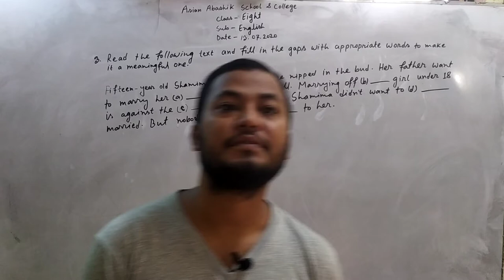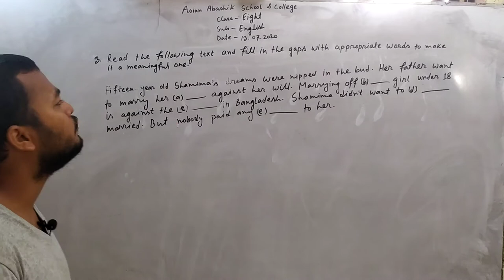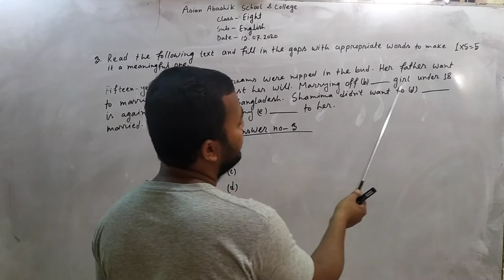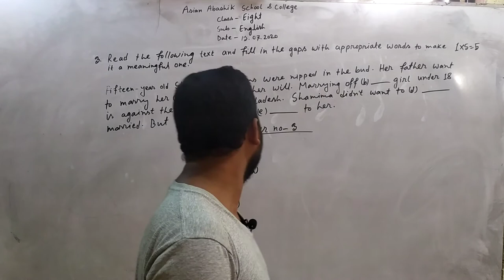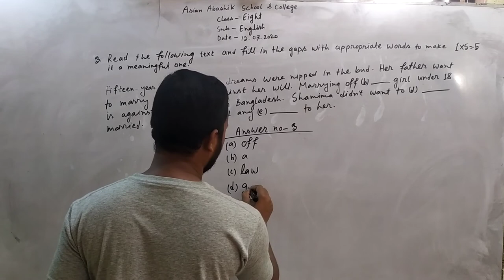Class: Eight Subject: English By Mir Mosharaf Hossain (MMH). AASC Tv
🔴Live Class 🔴লাইভ ক্লাস
Asian bashik School & College
CDA New Chandgoan R/A, Bahaddarhat, Chittagong.
Date: 13/07/20
Class: Eight
Subject: English
Subject Teacher: Mir Mosharaf Hossain (MMH)
★Please use headphone for better sound.